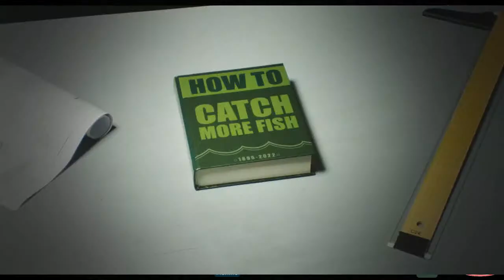Into The Great Wide Bassmaster Opens - Ep.6 - With Adam Rasmussen and Tommy Wood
This is the May 31, 2023 episode of Into The Great Wide Opens. Tonight, hosts Jamie Bruce and Brad Leuthner are joined by Bassmaster EQ anglers fresh off their recent wins at Wheeler Lake, EQ Angler Adam Rasmussen and Bassmaster Open Co-angler Tommy Wood